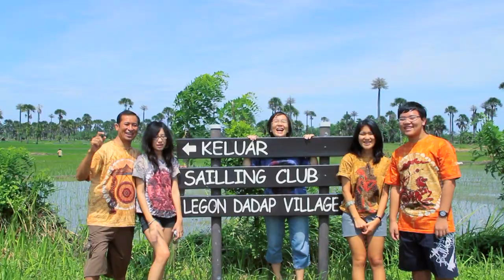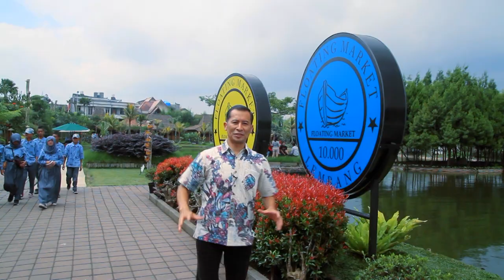Pernikahan Bahagia "Menjadi Sahabat Isteri", oleh Ir. Jarot Wijanarko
“Menjadi Sahabat bagi Pasangan Anda”. Pasangan, suami atau istri, seharusnya bukan hanya menjadi ‘teman tidur’ tetapi ‘teman hidu’. Karena itu, sebanyak mungkin, lakukan bersama-sama dengan pasangan anda. Jika anda tidak bisa golf tennis atau basket bersama-sama, mungkin anda bisa bersepeda bersama atau jalan kaki bersama. Jika anda tidak suka fotografi mungkin anda bisa bersama-sama travelling dan sementara dia hunting foto anda melakukan hoby anda, entah kuliner atau berburu souvenir atau hiasan rumah.

Jika anda tidak bisa melakukan hal tersebut bersama pasangan anda, mungkin anda bisa menjadi suporter atau ‘pemandu sorak’ bersama orang lainnya.  Hal ini tidak harus dilakukan untuk semua aspek hidupnya, karena anda tidak akan punya waktu untuk hal itu, karena andapun memiliki tugas dan tanggung jawab pribadi, tetapi pilihkan satu dua hal yang menjadi kehidupan utama pasangan anda.

Catatan
Bagi yg serius mau SEKOLAH KELUARGA, dan bisa KONSULTASI,  sekarang ada KELAS ONLINE,  Program HAPPY MARRIAGE, 16 sesi, bersama Dr Jarot Wijanarko Mpd,  Dr Heryanti Satyadi & Krisna Dewi Maharti M.Th.  Akan mulai 20 Juni. 1 Minggu 2x setiap Selasa dan Rabu 19.15 WIB. Info & Pendaftaran 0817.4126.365

Dr Ir. Jarot Wijanarko M.Pd
Pendiri Sekolah Keluarga